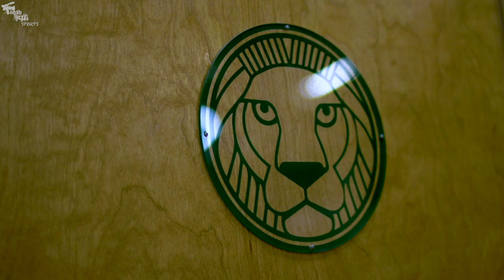"3 WORDS" - Simeon Wilcher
Driven.  Fearless.  Determined.  The #8 ranked sophomore in the Nation is on a mission to improve and isn't going to rely on his ranking to get the job done.

In a workout with Jamar Wise of Wise Basketball Training, the Roselle Catholic standout Simeon Wilcher has his sights set on working to keep RC among NJ's elite program.